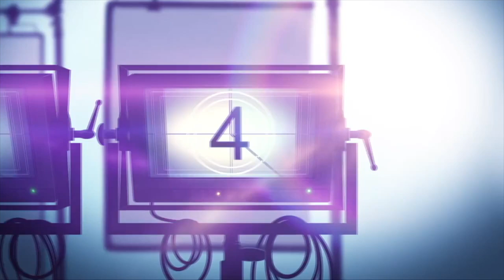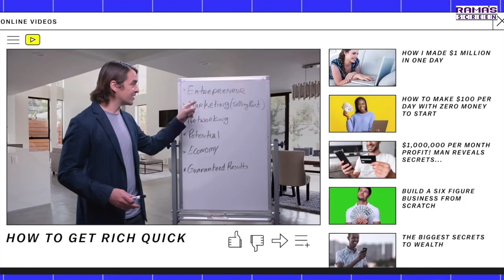MONEY, EXPLAINED Netflix Documentary Series Review (2021)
Money Explained is a Netflix documentary series. We spend it, borrow it and save it. Now let's talk about money and its many minefields, from credit cards to casinos, scammers to student loans